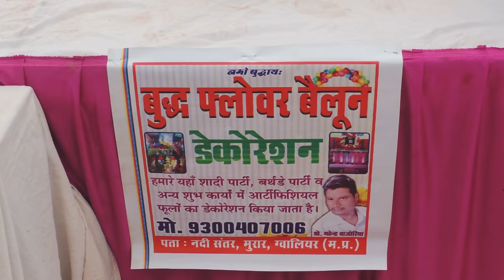Bhim Army Chandrashekhar Azad Ravan in Gwalior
The Ambedkar Army or Bhim Army Bharat Ekta Mission or Bhim Army, also written as Bheem Army, is a Dalit- organisation in India. It was founded by lawyer Chandrashekhar Azad Ravan and Vinay Ratan Singh. The organisation is working for Dalit emancipation through education. It runs 350 free schools for Dalits in western Uttar Pradesh, in Saharanpur, Meerut, Shamli and Muzaffarnagar